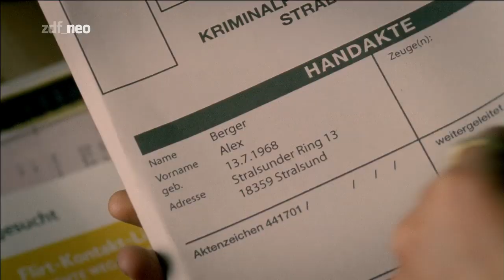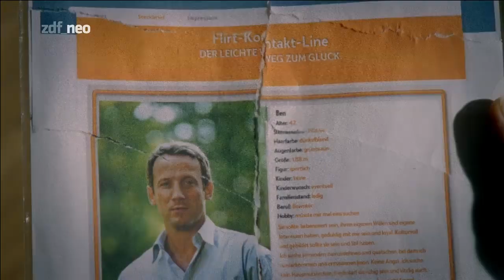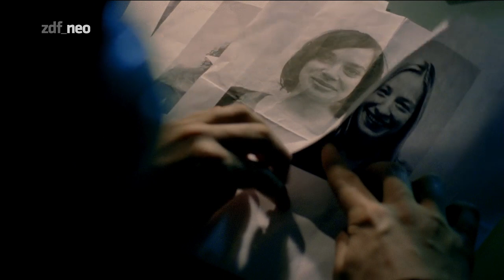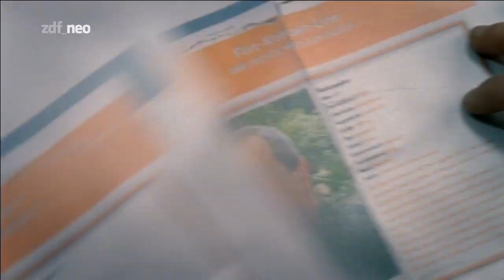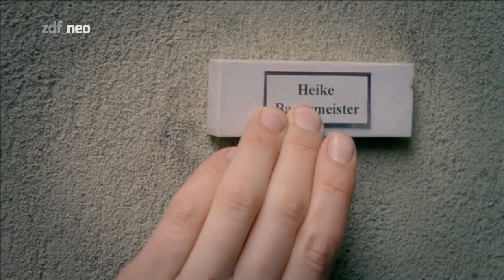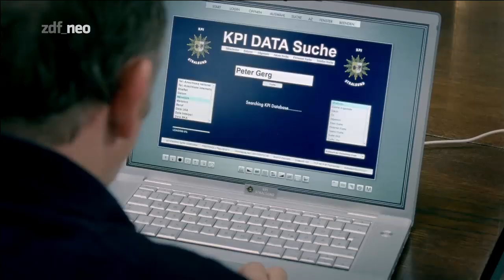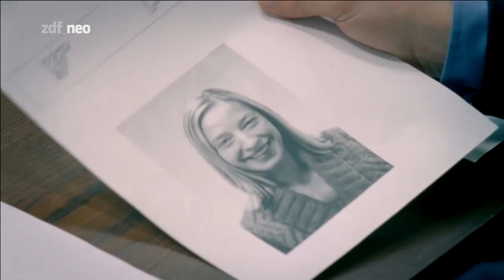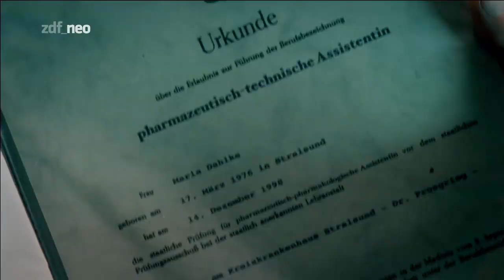Stralsund (3) - Blutige Fährte (D 2012)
Eigentlich stürmte das SEK nur die Wohnung eines Dealers. Dessen Nachbar Boris Gerg gerät dadurch allerdings in Panik - denn er hat einen Menschen getötet und flieht vor der Polizei.

Als seine Wohnung durchsucht wird, findet die Polizei eine Leiche. Auf dem Schreibtisch liegen Fotos von sechs Menschen - jeweils mit einem Kreuz und einem Datum versehen. Handelt es sich um eine Todesliste? Nina Petersen und Benjamin Lietz beginnen zu ermitteln.

Der Tote war Geschäftsführer einer Online-Partnervermittlungsagentur. Die Firma ist seriös, die Kunden sind zufrieden, und im privaten Umfeld des Ermordeten gibt es keinerlei Hinweise auf ein mögliches Motiv. Bei der Auswertung der Fotos entdecken die Ermittler, dass auf einem Benjamin Lietz zu sehen ist.

Das Team versucht die Identitäten der anderen auf der Liste zu klären. Sie stehen vor der Frage, ob sie die Fotos veröffentlichen sollen, um die Betroffenen zu warnen, oder ob sie sie zurückhalten sollen, um dem Mörder nicht zu signalisieren, dass sie ihm auf den Fersen sind.

Benjamin Lietz findet einen Ansatzpunkt: Auf einer Abbildung hat er die Frau erkannt, mit der er sich einmal getroffen hat. Kennengelernt hat er sie über die Partnervermittlung des Ermordeten. Zusammen mit seinem Kollegen Karl Hidde macht er sich auf den Weg zu ihr und findet sie tot auf.

Währenddessen entdeckt Nina Petersen, dass der Täter den Geschäftsführer der Online-Agentur gekidnappt und ihn gezwungen hat, sich von außen in das System zu loggen. So ist er wahrscheinlich an die persönlichen Daten seiner Opfer gekommen. Doch nach welchem Muster sucht er diese aus? Den Daten der Agentur zufolge hat sich die ermordete Frau neben ihrem toten Freund nur mit einem weiteren Mann getroffen: Boris Gerg. Für Nina beginnt ein gnadenloser Wettlauf gegen die Zeit.

Besetzung
Nina Petersen - Katharina Wackernagel
Karl Hidde - Alexander Held
Benjamin Lietz - Wotan Wilke Möhring
Gregor Meyer - Michael Rotschopf
Boris Gerg - Manuel Rubey
Maria Dahlke - Sandra Borgmann
Stein - Andreas Schröders
Niklas Petersen - Dietmar Mues
und andere -
Stab
Regie - Martin Eigler
Kamera - Christoph Chassée
Autor - Sven Poser, Martin Eigler
Musik - Oliver Kranz
Stein - Andreas Schröders
und andere -
Regie - Martin Eigler
Kamera - Christoph Chassée
Musik - Oliver Kranz